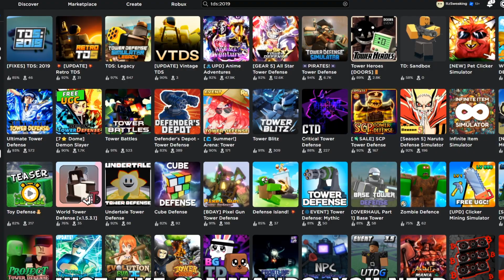(LIMITED TIME) How To Get Gladiator & Commando Tower In TDS Legacy | Roblox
commando better

play TDS:2019 to get gladiator Here!